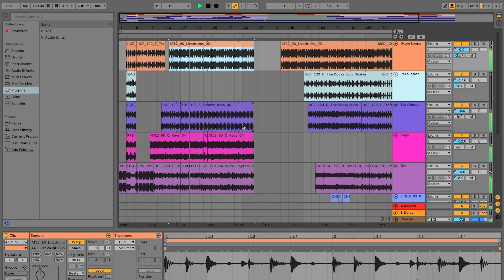Using software with the Launchpad and Launchkey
Product Specialist for Novation, John Dinicola demonstrates using the included Abelton Live software with Launchpad and Launchkey.

• Includes Abelton Live Lite DAW
• Novation Base Station Virtual Synth
• Novation’s Sound Collective delivers free discounted software instruments and creative      effects every couple of months into your Novation account.
• Free finger drumming and piano lessons are also included